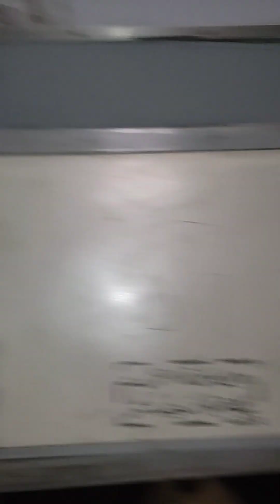ڈیرہ اسماعیل خان سے آئی تبلیغی جماعت کو اسٹیشن چھوڑنے گئے😍 || بہت ہی اچھا ٹائم گزرا 🥹😭